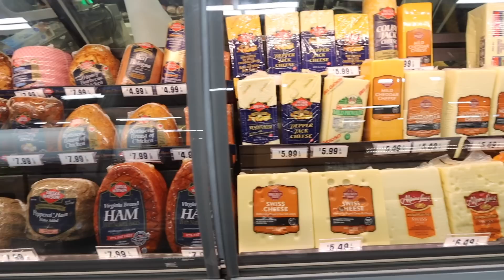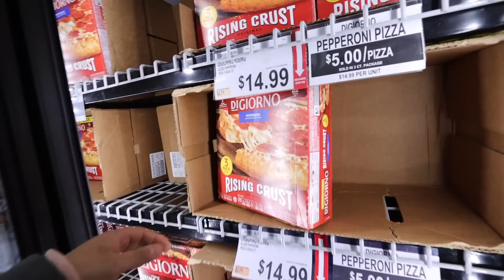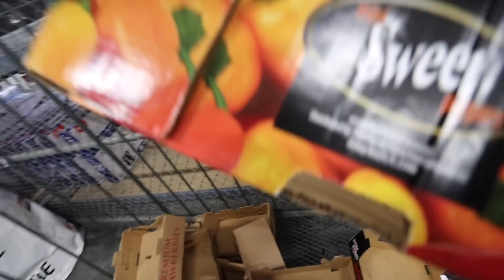Vlogmas Day 23 Super Last Minute Christmas Shopping!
MezaMob 🥰 We definitely learned our lesson for next year. No more last minute Christmas Shopping for us 😩 way to chaotic lol but hopefully y’all enjoyed today’s vlog ❤️ happy holidays!!

                          (Snap Chat)

                     📬BUSINESS INFO 📬

📦 FOR PACKAGES:
Kimberly Torres
263 S. 4th St
GO Post 1109  PH31921

📝 FOR LETTERS
Kimberly Torres

Canon 80D

Canon 80D COVER

Main WIDE Lens

Secondary WIDE Lens

Favorite stock lens: Compatible with PZ-E1 Power Zoom Adapter

Canon PZ-E1 Power Zoom Adapter

Favorite Zoom Lens

Canon Rebel T5i

Sony A5100

GoPro Hero 5 Black

GoPro Hero 6 Black

GoPro Hero 7 Black

Phantom 4

Phantom 4 Pro

Mavic Pro BUNDLE

DJI Mavic Air Fly More Combo, Flame Red

Mavic Pro 2